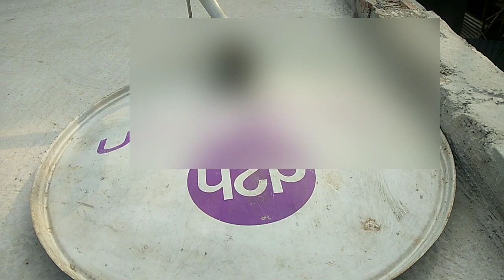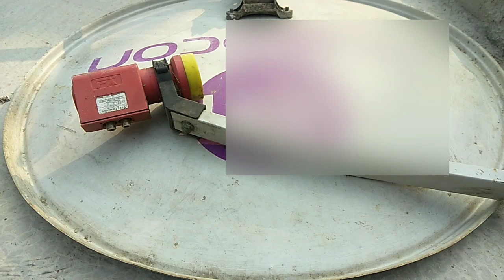डीडी फ्री डिश में कौन सा एंटीना यूज करें || फ्री चैनल के लिए कौन सा एंटीना लगाएं || DD FREE DISH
इस वीडियो में आप लोगों को पता चलेगा! फ्री में चैनल देखने वाले जो सेट टॉप बॉक्स होता! है उसमें किस तरह का एंटीना लगाया जाता है! इस वीडियो के माध्यम से आप लोग एंटीना सही तरह से चुन पाएंगे!